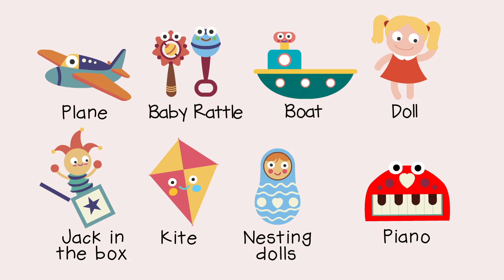Toy names for kids | Kids learning video about toys for parents and teacher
A video inspired by Toy Story. Kids learning video show about different toys and their names. The Toy names for kids video is also useful for parents and preschool teacher, you can use it as a lesson plan idea.

Can you support our sunshine store?

UNICORN TEES for parents, yea!!!

The toy  names preschool lesson names are:
Telephone
Jigsaw puzzle
Baby Rattle
Rocking horse
Nestling dolls
Boat
Doll
Train
Jack in a box
Rock-a-stack
Xylophone
Toy duck
Plane
Wooden blocks
Teddy bear
Piano
Skateboard
Kite